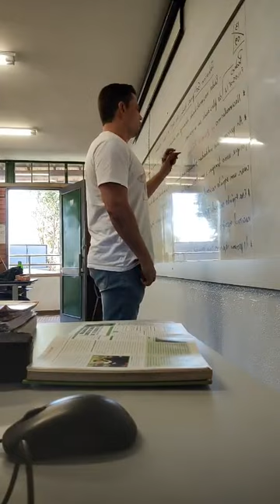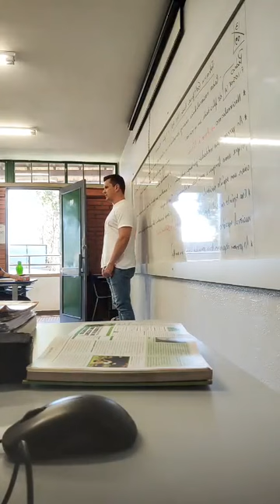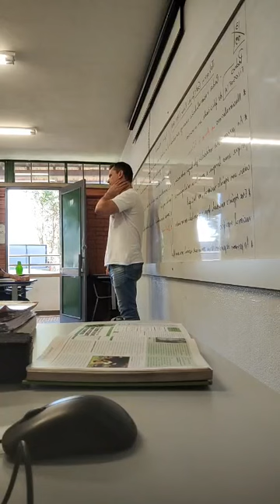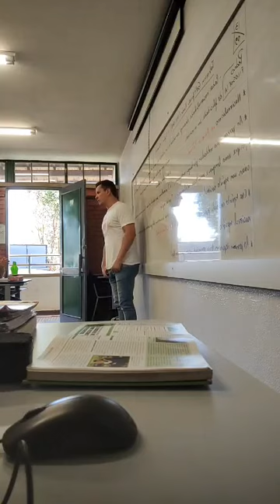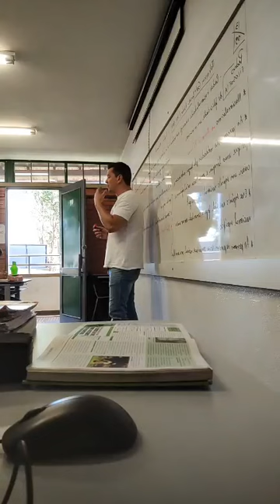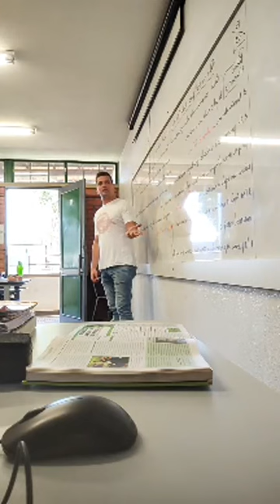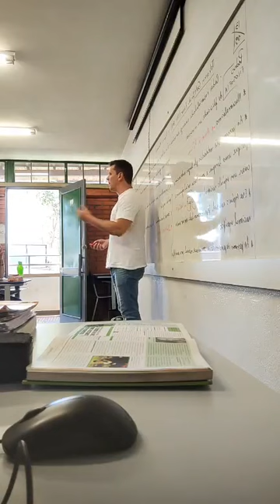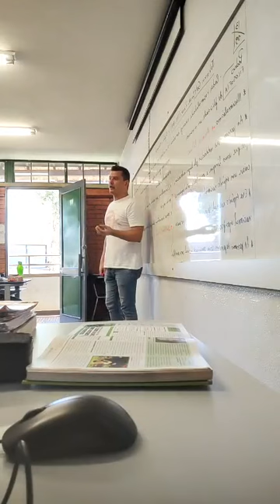Johann Gottfried Herder: Nacionalismo; Identidade cultural